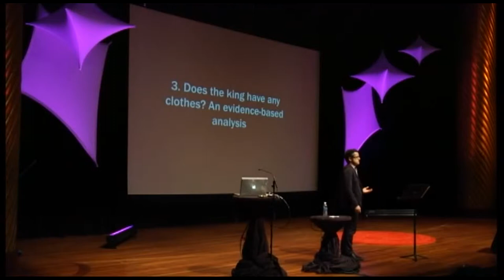Carne Ross | The Revolution is Here, Now, Us | PDF12 HD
"The Internet's New Political Power"

The world's leading conference exploring and analyzing technology's impact on politics and government returned to the NYU Skirball Center June 11-12, 2012, with hundreds of individuals in attendance interested in how technology is changing politics, governance and society.